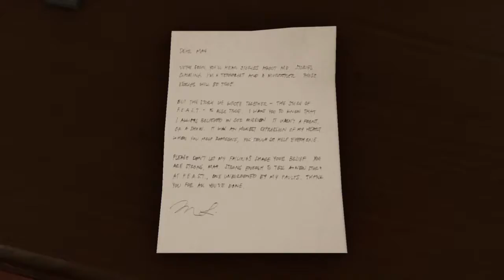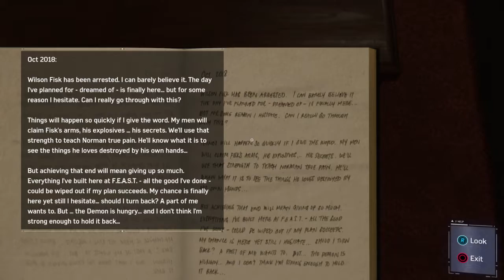I DO MORE WORK THEN SABLES TEAM(Marvel's Spider Man)